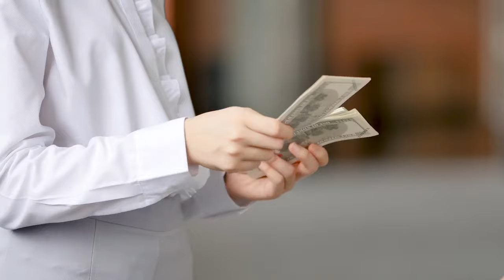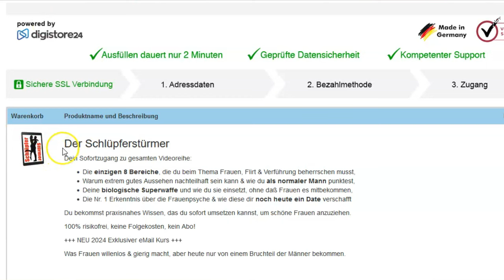Die Wahrheit über „POWER-FRAUEN“ (Rote Flaggen INFERNO!)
Beobachtungen über sog. Powerfrauen, ob diese beziehungsfähig oder Rote Flaggen sind und was sich wahrscheinlich noch immer die allermeisten Frauen von einem Mann bzw. in der Beziehung wünschen. Komm in den Premiumbereich für mehr Anziehung und bessere Beziehungen!

NEU HIER?